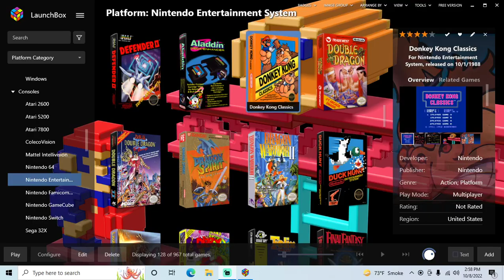Donkey Kong Classics - NES playthrough part 2 (Donkey Kong Jr.) (recorded 2022-10-08)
I have a copy of the game for NES but got a new gaming PC and wanted to test how well everything plays on it for convenience.

During this playthrough I played Game A, reached level 4-2 and quit.